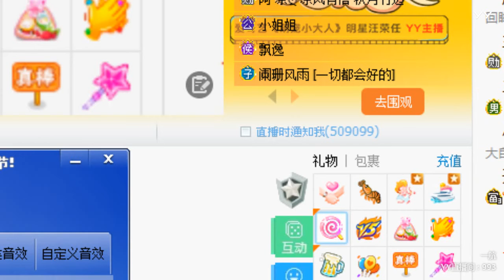YY LIVE 燃舞蹈 一航 -《燃舞蹈》（Artists・Sing・Music・Dance・Instrument・Talent Shows・DJ・KPOP・Remix・LIVE)